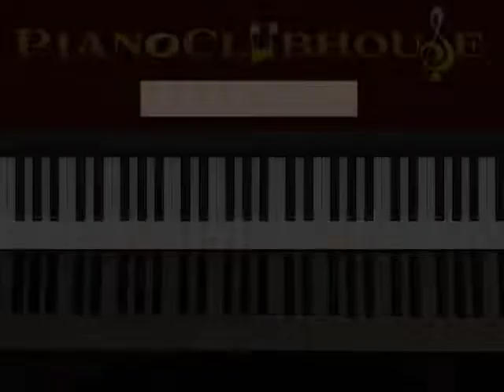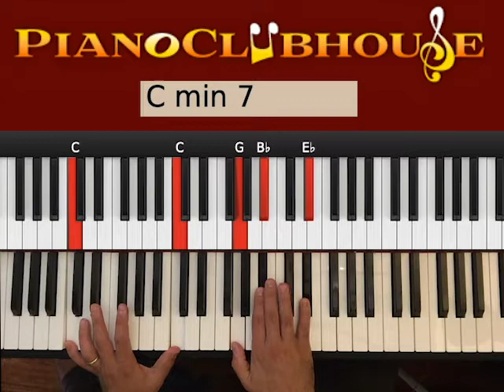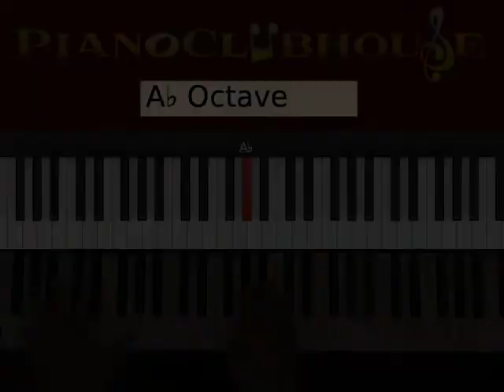🎹RATTLE by Elevation Worship (easy piano tutorial lesson free)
This is a tutorial/how to play "Rattle", by Elevation Worship. For access to more full-length tutorials, visit PianoClubhouse.com.